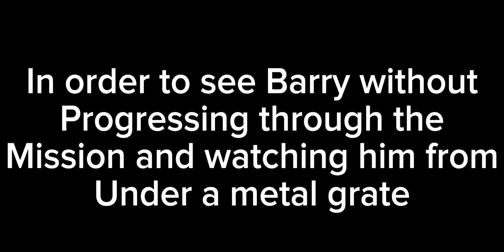How to get to Barry using glitches in guts and blackpowder